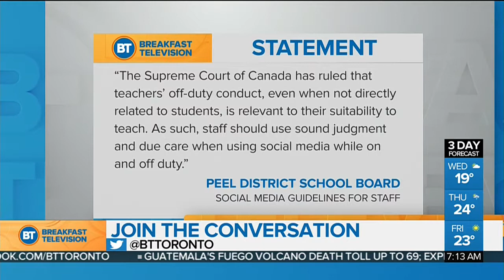Peel teacher being investigated for racist post of student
CityNews reporter Adrian Ghobrial discusses the story on BT Toronto.